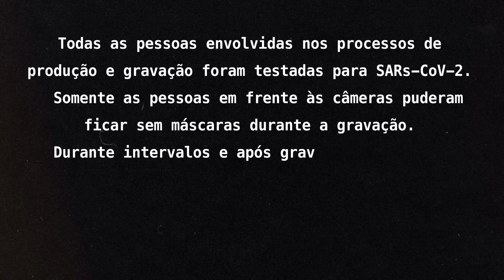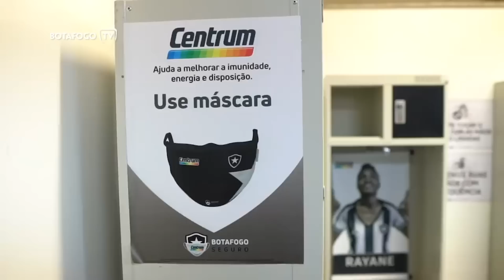DESAFIO DO CHUTE AO ALVO COM NATALIA GUITLER!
Vamo ver se o domínio de bola e a mira do Fred, Chico, Natalia Guitler e Chai Locatelli, do Botafogo Feminino, estão em dia! Quem perder, paga burpee. E aí, tá torcendo pra quem?

Lembrando sempre que Centrum fornece vitaminas e minerais essenciais que ajudam a complementar uma dieta saudável, mlk!